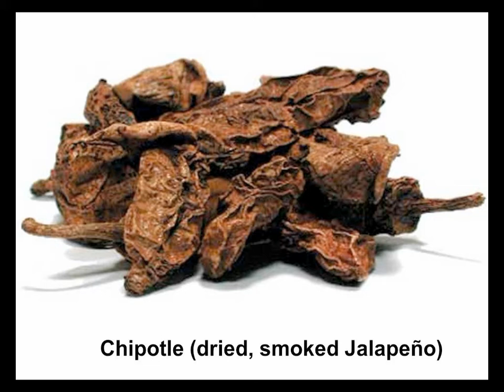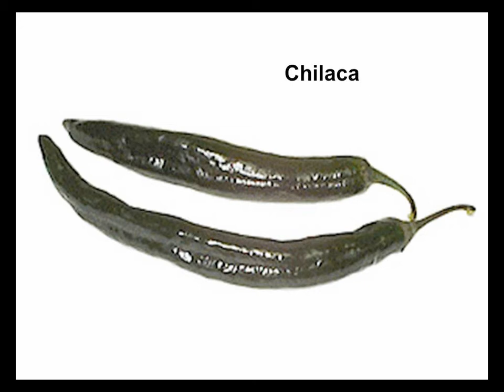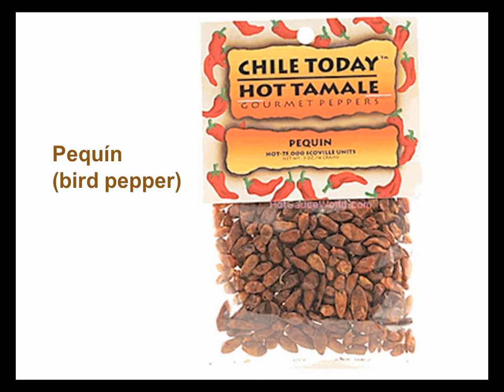Daniel Montello: The Story of Chiles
Dan Montello has resided in Santa Barbara since 1992, which his wife Violet assures still makes him a "come here." He is professor of geography at UCSB and loves chiles, whether growing them, cooking them, eating them, or just pondering their cosmic significance.